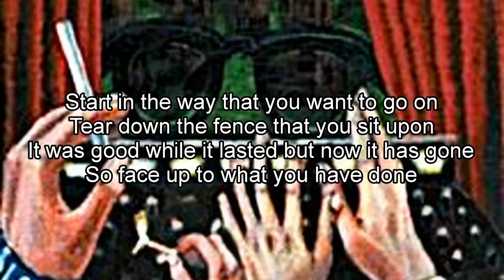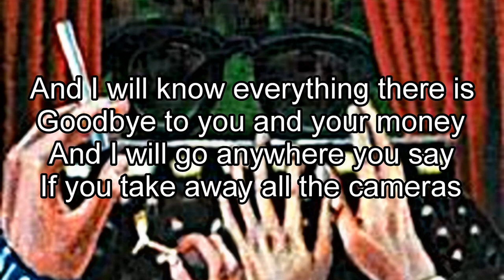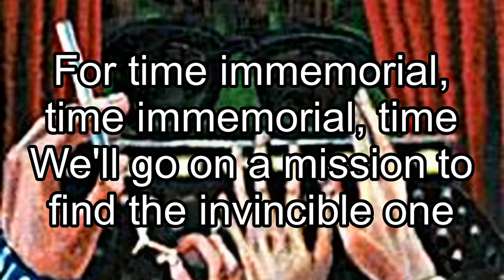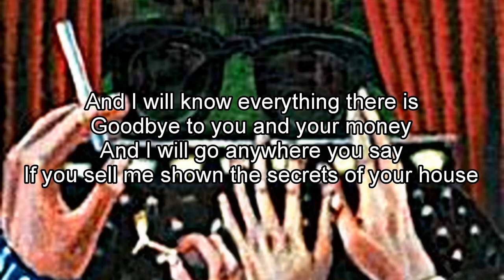CROWDED HOUSE - Time Immemorial (Lyric Video)